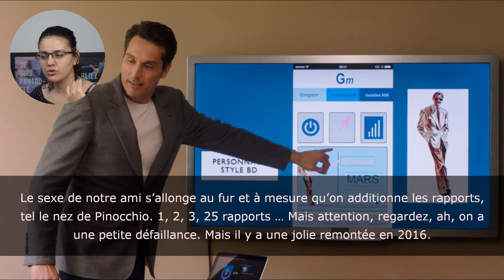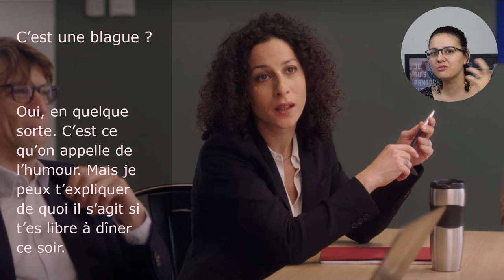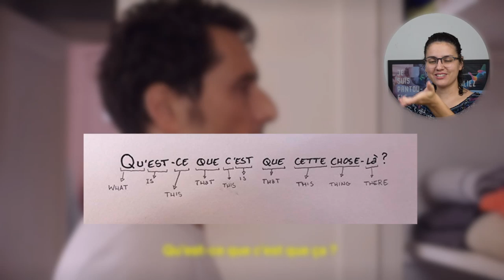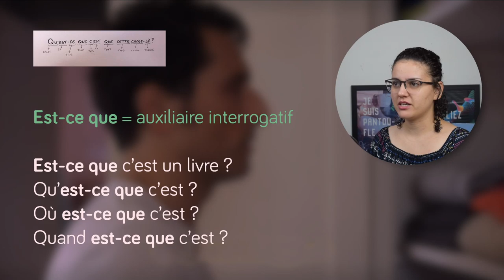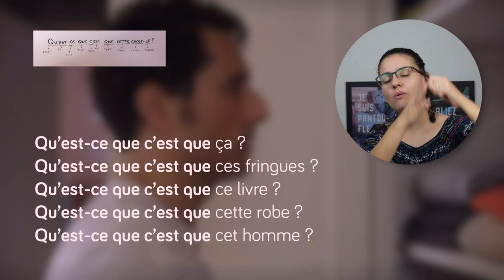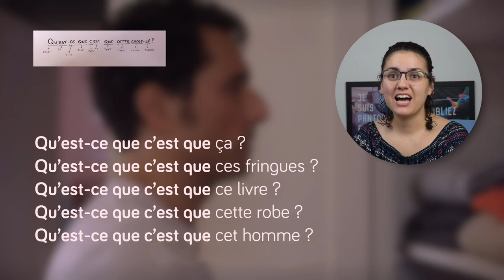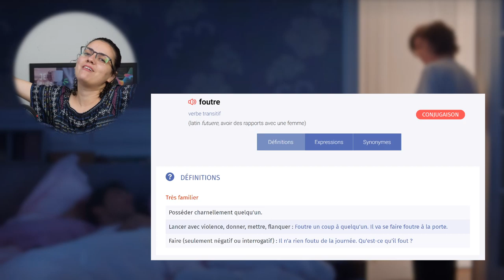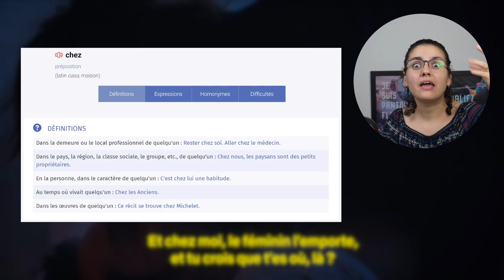Aprenda francês com filmes | Je ne suis pas un homme facile | Le français chez toi | Pantoufle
Se você estuda francês e gosta de filmes, participe do desafio "Le français chez toi" - o francês na sua vida. Aulas ao vivo toda semana a partir de um filme francófono disponível na Netflix pra elevar seu nível de francês ainda em 2019. Se você está determinado a dar um UP no seu francês, escreva nos comentários

Nessa sexta-feira às 21h, estudaremos francês com o filme "Je ne suis pas un homme facile". Venha aprender francês real, em contexto, com um material super agradável.

(desculpa pelo som, pessoal!)

A Pantoufle é uma escola de francês online. Damos aulas em grupo e particular por Skype. Nossas aulas são voltadas pra conversação desde o início. Também damos aulas pra objetivos específicos como preparação pra provas e pra entrevistas de emprego.

Também temos uma página ativa no Facebook e no  Instagram, curte lá!

Além desse canal. Se inscreve ;)

Você também pode contatar a coordenação por whatsapp se desejar: 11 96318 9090